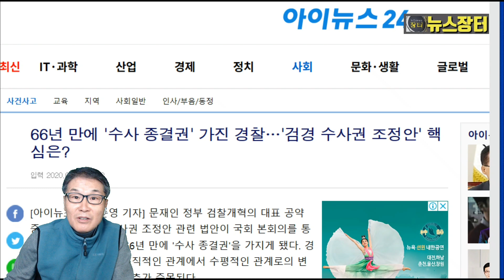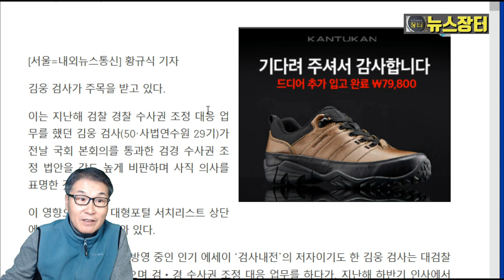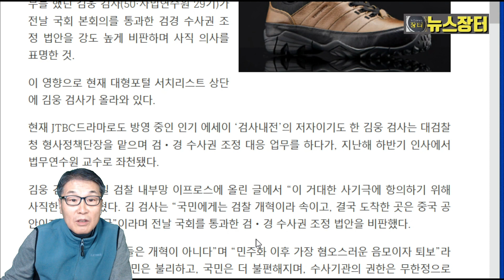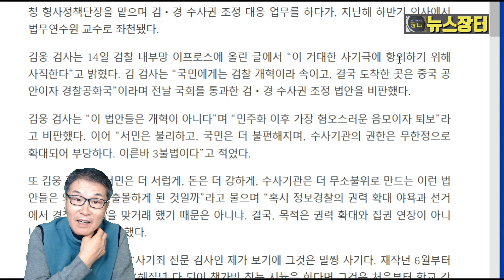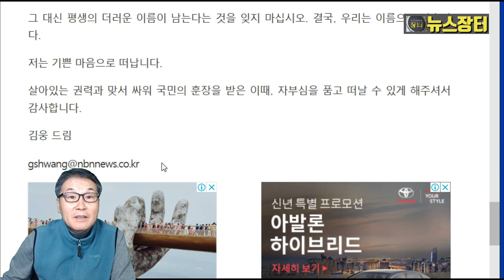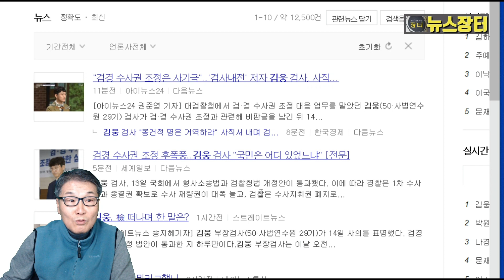김웅 검사, 검경수사권 조정 관련, 직격탄! "사기극이다"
김웅(사법연수원 29기) 법무연수원 교수가 검경수사권 조정법안을 강도 높게 비판하고 사직서를 던졌다. 김 교수는 대검에서 미래기획·형사정책단장으로 수사권 조정에 대한 검찰의 대응 업무를 맡아오다 지난해 하반기 인사에서 좌천됐다.